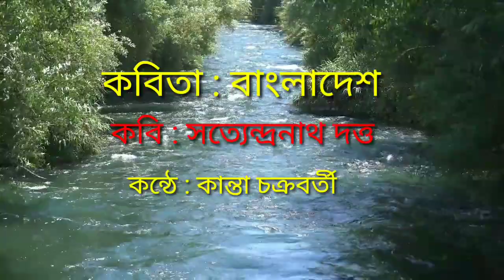Bangla Kobita। বাংলাদেশ। Bangladesh। Kabi : Satyendranath Dutta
Bangla Kobita। বাংলাদেশ। Bangladesh। Satyendranath Dutta

Recited by : Kanta Chakraborty

Bangla Kobita
Kobita Bangla
Bengali poetry

Poem  : Bangladesh
Poet    : Satyendranath Dutta
Voice  : Kanta Chakraborty

কবিতা : বাংলাদেশ
কবি     : সত‍্যেন্দ্রনাথ দত্ত
আবৃত্তি : কান্তা চক্রবর্তী